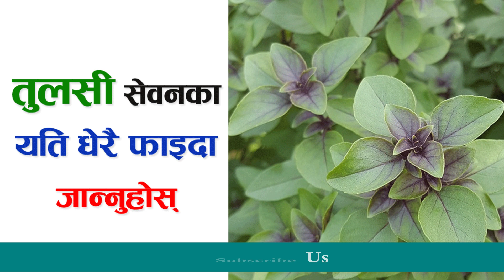तुलसी सेवनका यति धेरै फाइदा । Health Benefits of Tulsi (Holy Basil)| Health tips in Nepali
संसारको जुनसुकै भूभागमा पाईने तुलसीलाई आयुर्वेदमा बहुउपयोगी औषधिका रुपमा लिइन्छ । हिन्दु धर्ममा भगवान विष्णुको वनस्पति अवतारका रुपमा तुलसीलाई मानिन्छ । आउनुहोस् आज हामी तुलसीको औषधिय गुणका बारेमा जानकारी चर्चा गरौँ ।